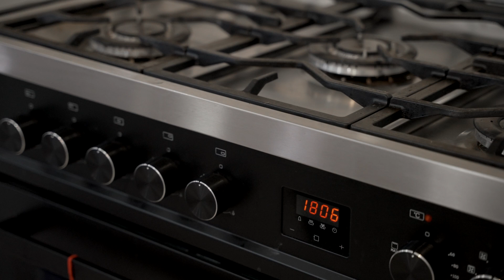50 Elida Crescent, Narre Warren South - For Sale By P&G Real Estate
Nestled away in a highly sought-after estate of Narre Warren South, lies this beautiful property waiting for one lucky family to call it home. Spanning a spacious 550sqm (approx.) allotment, this home is thoughtfully designed to meet the living and entertaining needs of the whole family. Its elegant facade, combined with modern interiors, creates an inviting atmosphere that promises comfort and luxury. Whether you're relaxing in one of the multiple living areas or hosting gatherings in the low-maintenance backyard, this property offers an idyllic lifestyle opportunity in a prime location.

This property has so much on offer, including:
• Four bedrooms, all fitted with built in robes plus a study
• Master bedroom features a walk in robe and an ensuite with a vanity, shower and toilet
• Open plan kitchen features stainless steel appliances including a 900mm oven with a gas stovetop and dishwasher and a pantry
• Three living areas including a spacious front formal lounge, a living and meals area off the kitchen plus a rumpus room
• Main bathroom features a shower, bath and separate toilet
• Ducted heating and a split system unit will keep you comfortable year round
• Security cameras to add peace of mind and extra security
• New floorboards installed in the bedrooms and study
• Laundry features a cupboard, bench space and external access
• 6.6 kW solar panel system to help reduce utility bills
• The backyard is low maintenance with a mix of concrete and lawn, creating a space for entertaining and an area for kids/pets to run and play
• Double remote control car garage with internal and external access

Enjoy the premier location of this property with many of the essential amenities conveniently located. Trinity Catholic Primary School is a 6 minute walk, Waverley Christian College and Narre Warren South P-12 College are both a short 3 minute drive whilst Strathaird Primary School is just 4 minutes away. For your shopping needs, Amberly Park Shopping Centre is a 14 minute walk, Casey central is a 4 minute drive and Westfield Fountain Gate Sopping Centre is a 8 minute drive away. Bus stops are a short walk away, Narre Warren train station is a 7 minute drive and the Monash Freeway is reachable in less than 10 minutes.